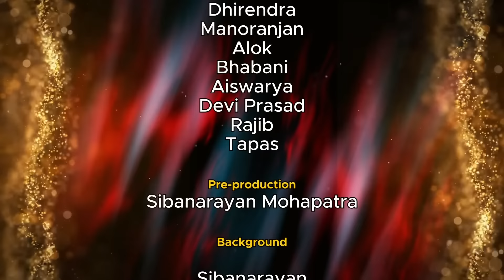ବାବୁ ମହଲ:ସନିଆ ଶିଖେଇଲା ସାଇକେଲ | Babu Mahal # 179 'Sania Sikheila Cycle' | Dharitri Live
ସରିଲା ପିଲାମାନଙ୍କର ପରୀକ୍ଷା ଆରମ୍ଭ ହେଲା ଖରା ଛୁଟି ଏହି ଖରା ଛୁଟିରେ କିଏ କିଏ ମାମୁଁଘରକୁ ଯାଉଛନ୍ତି ତ ଆଉ କିଛିପିଲା ଖେଳକୁଦରେ ମାତିଛନ୍ତି ଆଉ କିଛିପିଲା ସାଇକେଲ ଶିଖିବାକୁ ମନ ବଳାଉଛନ୍ତି ।ଏଥର 'ବାବୁ ମହଲ'ର ପ୍ରସଙ୍ଗ ହେଉଛି  "ସନିଆ ଶିଖେଇଲା ସାଇକେଲ"।

Babu Mahal # 179 : ସନିଆ ଶିଖେଇଲା ସାଇକେଲ ( A funny odia animated cartoon web series from Dharitri Live )